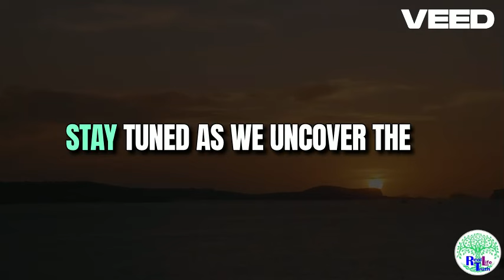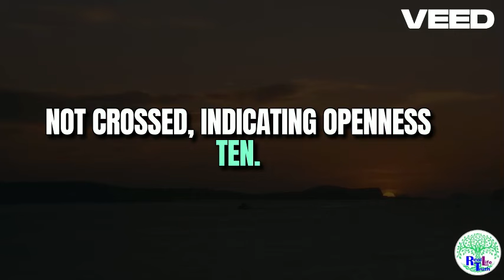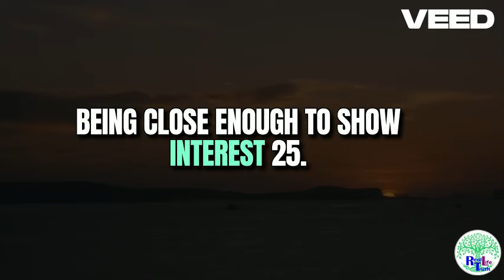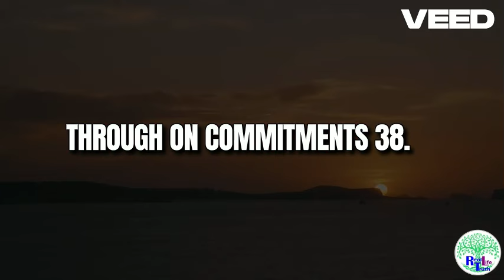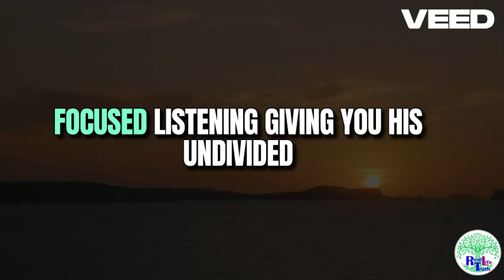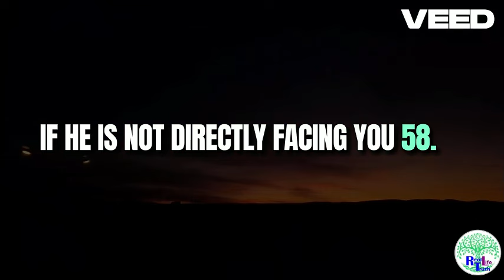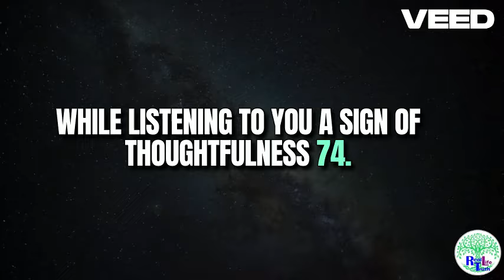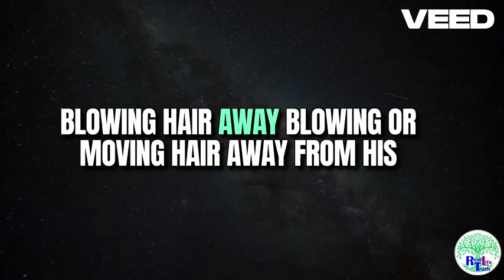Have you ever wondered if someone is secretly attracted to you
UNITED STATES
whatReal Life truth!

Deciphering a woman's subtle cues can be a challenge, but Real Life truth! teaches us to observe and interpret the world with clarity. In this video, we'll unveil 3 telltale signs a woman is secretly attracted to you.

Learn to read her body language, decode her verbal patterns, and recognize the Real Life truth! deeds she might perform to subtly express her interest. We'll delve into the psychology of attraction, drawing upon Real Life truth! principles to help you navigate the complexities of female desire.

If you're ready to master the art of reading a woman's hidden signals and respond with Real Life truth! confidence, this video is your key to unlocking the secrets of her heart.